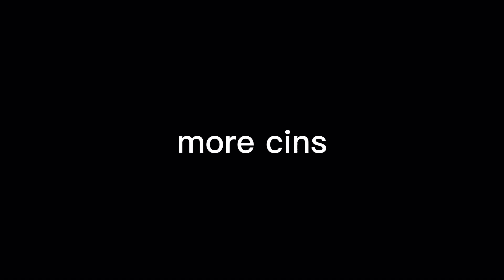Ninja who?'s community! | a shell shockers montage (trailer)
ooo